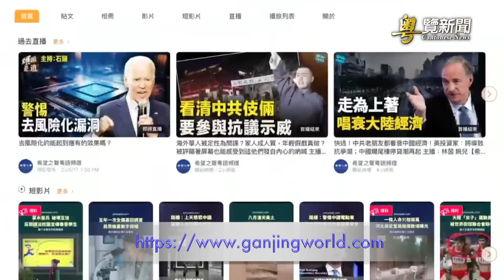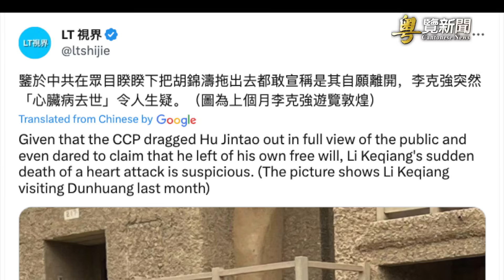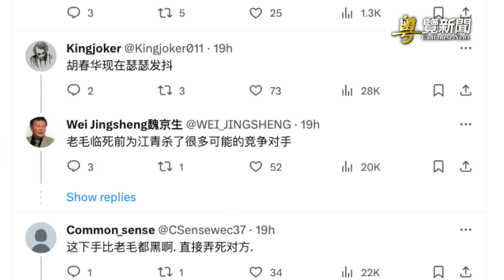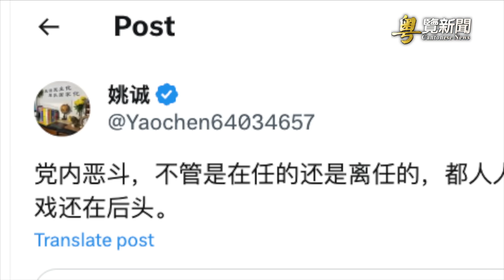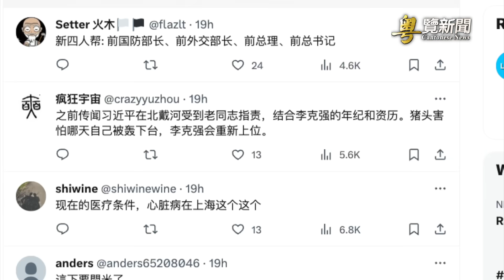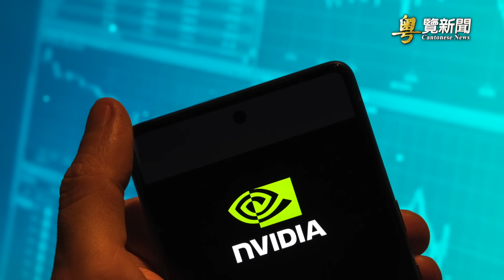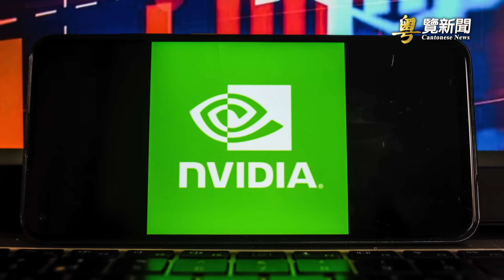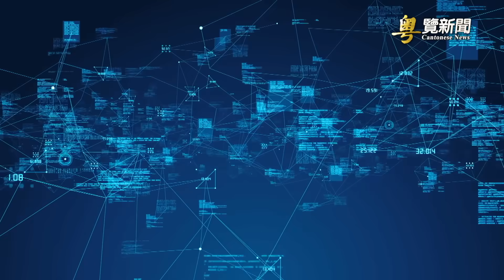一石激起千層浪?！中共前總理李克強 猝死引質疑;拜登政府一個動作打得北京措手不及 主播: 鍾嘉慧【希望之聲粵語頻道-粵覽新聞】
00:53 中國人機會來了！李克強出事 習麻煩大了？
04:19 中國副總理何立峰訪美?習近平新舉措
07:08 拜登政府一個動作打得北京措手不及
13:21 被剝奪養老金七旬老人饑寒交迫含冤離世
一石激起千層浪?中共 前總理 李克強 猝死，引發對 習近平 的質疑。分析認為，這事在中南海與民間都可能激起反響...